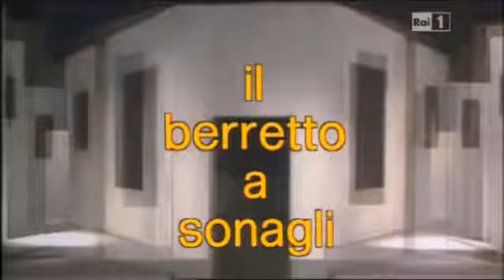Berretto a sonagli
Berretto a sonagli di Luigi Pirandello -1985- con Paolo Stoppa, Miriam Crotti, Antonio Fattorini, Carla Calò, Anna ia Bottini, Alberto Sorrentino,Stefano Lescovelli,Rita Livesi,Pierluigi.

Brano tratto da Il Berretto a Sonagli di Luigi Pirandello, nellinterpretazione della compagnia di Eduardo De Filippo.

magnifica interpretazione del capolavoro di Pirandello da parte di uno dei più grandi attori di tutti i tempi Eduardo De Filippo guardate la FORZA recitativa ed anche FISICA che ha nella.